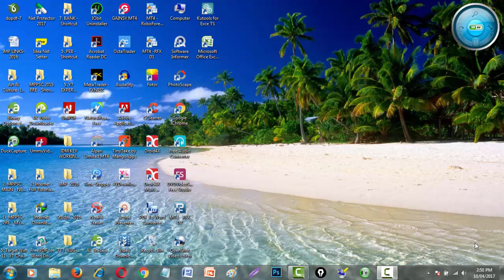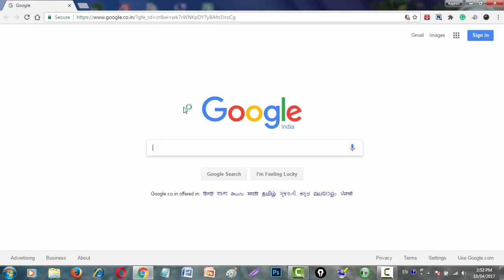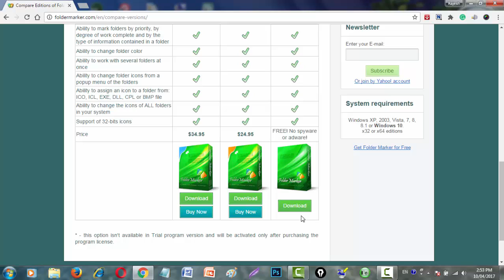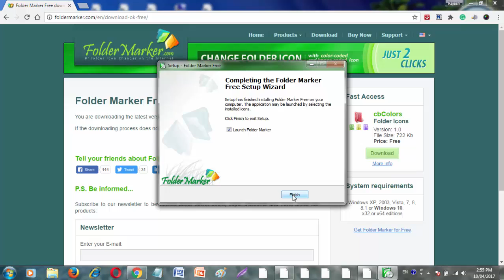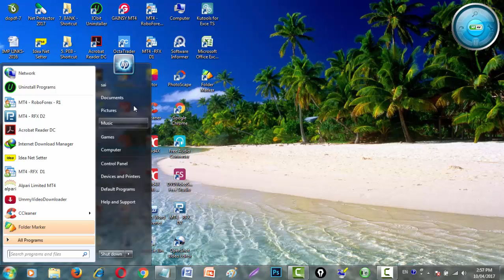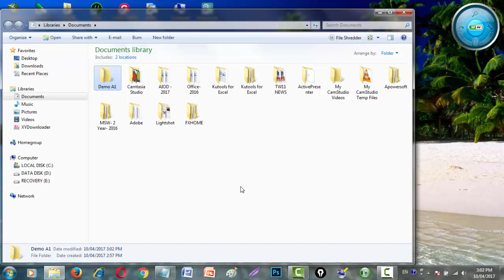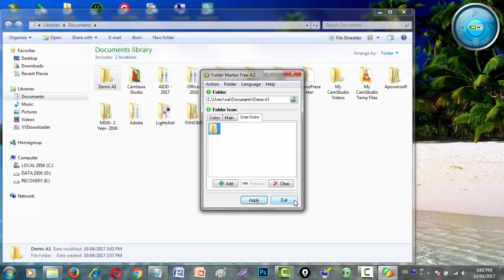How to Change Folder Colour or Folder Icon - fast and easy way